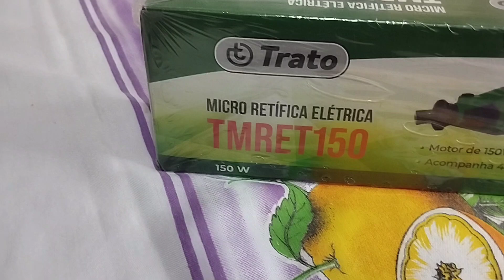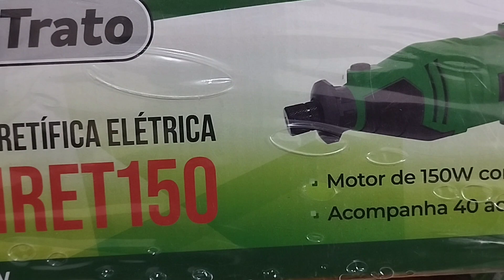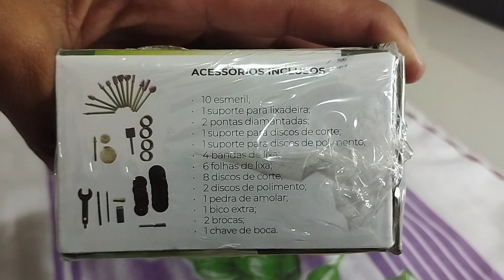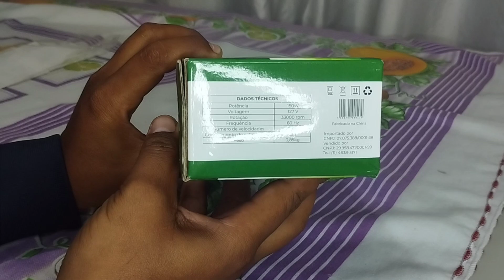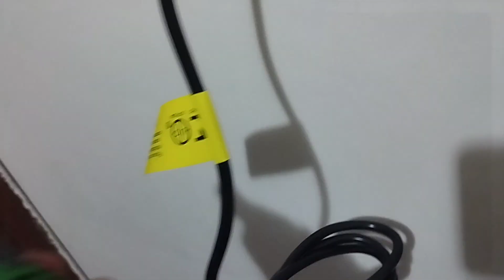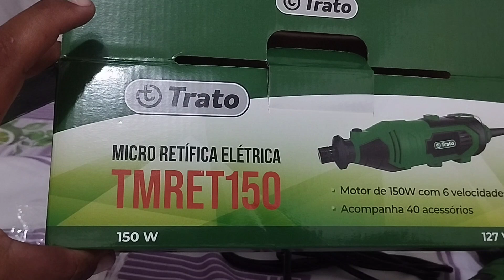Unboxing Micro Retífica Trato